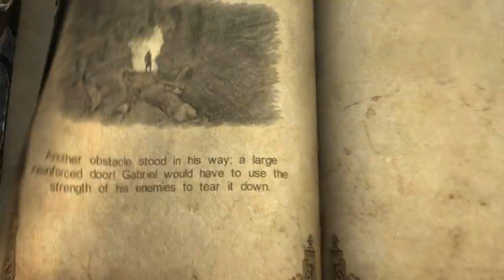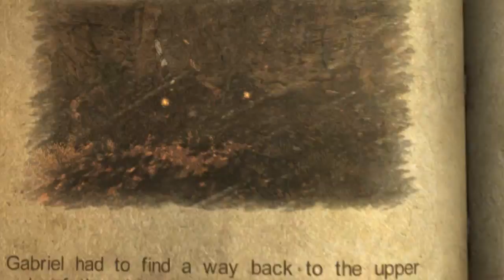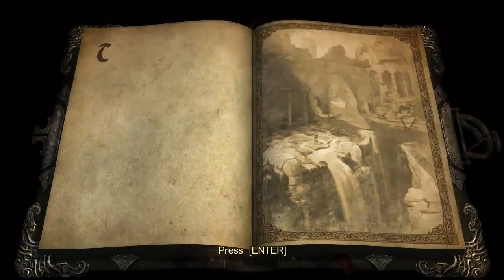Castlevania: Lords of Shadow - Прохождение Часть 5 (PC)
События Castlevania: Lords of Shadow происходят аж почти тысячу лет назад - в далеком 1047 году. Человечество на грани вымирания, силы тьмы наводнили мир своими отродьями, а Бог давно уже перестал внимать людским молитвам. Последняя надежда человечества - Братство Света (Brotherhood of Light), члены которого не покладая рук сражаются со всевозможной нечистью, и пророчество о герое, который однажды сможет победить Владык тени (Lords of Shadow). Главный герой игры, Габриэль Бельмонт, - паладин этого самого братства, в соответствии с реалиями того времени облаченный в алую броню из непонятного материала и вооруженный универсальным оружием "на все случаи жизни" под названием Боевой крест. К сожалению, нашего бравого рыцаря без страха и упрека постигло горе - его возлюбленная супруга Мария была жестоко убита, и дух ее теперь периодически является Габриэлю как во сне, так и наяву. Взяв Крест в одну руку и серебряный кинжал в другую, наш герой отправляется на спасение своей супруги, попутно наводя порядок в мире.